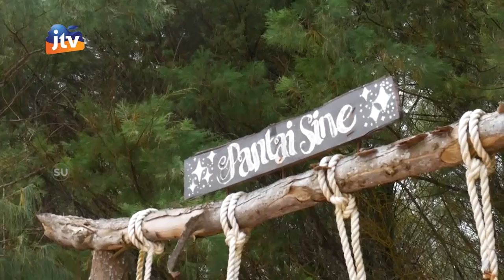Wisata Pantai Sine & Cemara Sewu Desa Kalibatur Kec. Kalidawir Seg 1/3